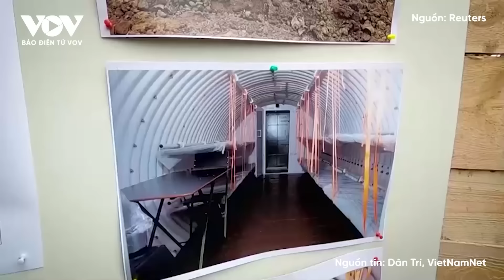Nga ồ ạt đánh Chasov Yar, Ukraine rơi thế “ngàn cân treo sợi tóc” | Báo Điện tử VOV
Báo Điện tử VOV | Theo kênh Military Summary đưa tin, quân đội Nga bắt đầu cuộc tấn công vào Chasov Yar. Trong 3 ngày qua, Quân đội Nga đã kiểm soát tuyến chiến hào đầu tiên ở phía đông nam tiểu khu Kanal và các vị trí mới tại núi Baba. Hơn nữa, quân đội Nga đã tiến vào khu rừng tiếp giáp với tiểu khu.

37 Bà Triệu, Hoàn Kiếm, Hà Nội, Việt Nam